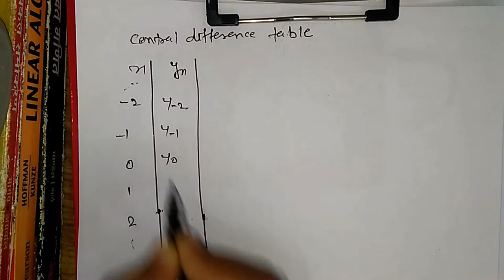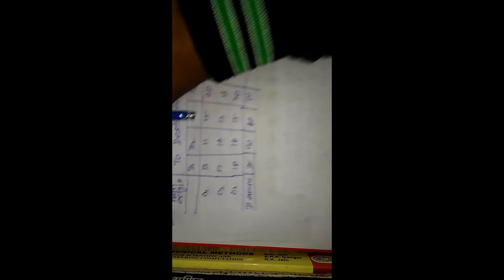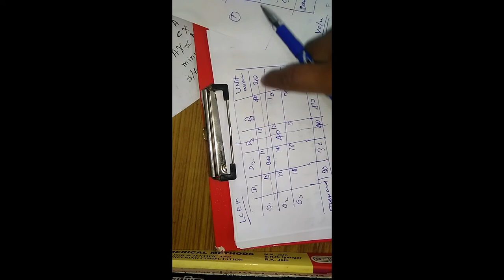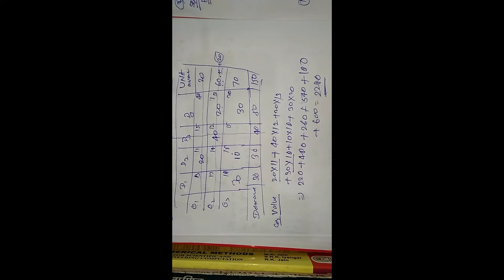linear programing problem